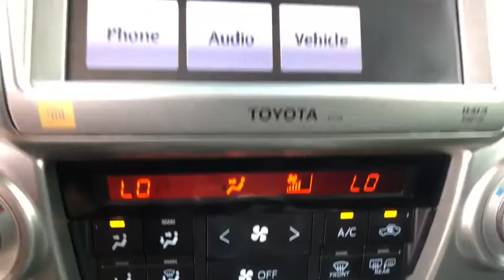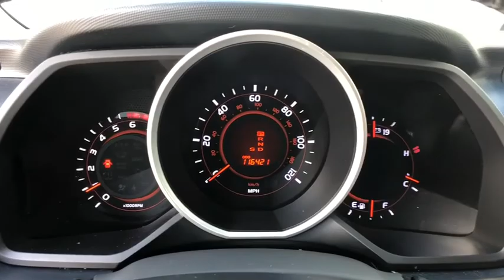2010 Toyota 4Runner Longwood, Orlando, Lake Mary, Sanford, Daytona Beach, FL JX775803A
Silver Used 2010 Toyota 4Runner available in Longwood, Florida at Parks Toyota. Servicing the Orlando, Lake Mary, Sanford, Daytona Beach, FL area.

Parks Toyota
1701 South Woodland Boulevard

Racy yet refined, this 2010 Toyota 4Runner will envelope you in well-designed charm and security. With a Gas V6 4.0L/241 engine powering this Automatic transmission, it is an understated assertion of your dominion over the open road. It is stocked with these options: Vehicle stability control (VSC), Variable intermittent windshield wipers w/mist cycle, Variable gear pwr rack & pinion steering, Traction control (TRAC), Tow hitch receiver, Tire pressure monitor system, Tilt/telescopic steering wheel, Tailgate sound optimization setting, Smart Key system w/remote keyless entry, rear window pwr-down, and Skid plates -inc: engine, fuel tank . Visit Deland Toyota at 1701 S Woodland Blvd, Deland, FL 32720 today.